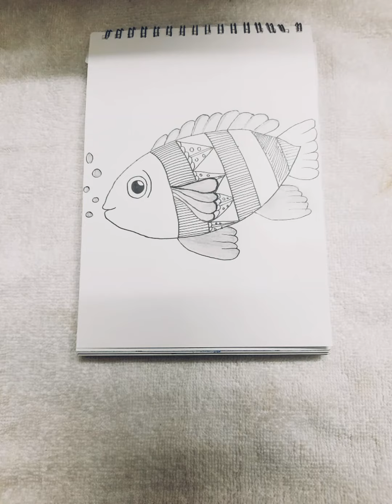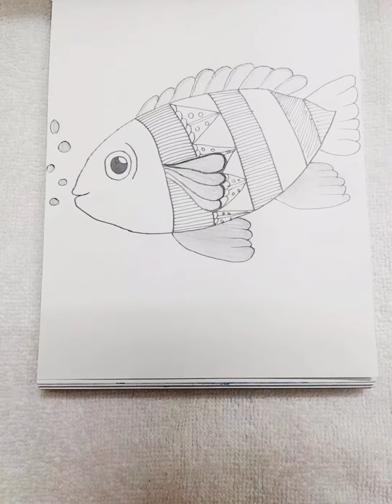| Easy drawing of a Fish| |Step by Step | |Art & crafts |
Artist                   Cartoon, Daniel Levi Licensed to         AEI on behalf of
YouTube by                     ( NCS ) ;LatinAuthorPerf ,BMI-
Broadcast Music Inc.,
Featherstone Music
( Publishing) ,ASCAP, and 16 Music rights  societies